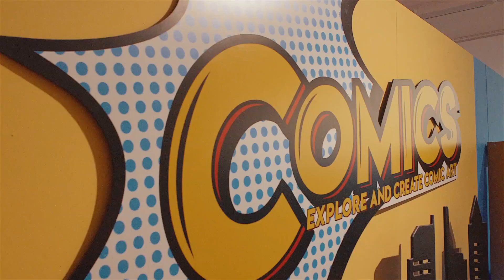Get off the beaten track in East Ayrshire ... Go explore!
Get off the beaten track and discover East Ayrshire.